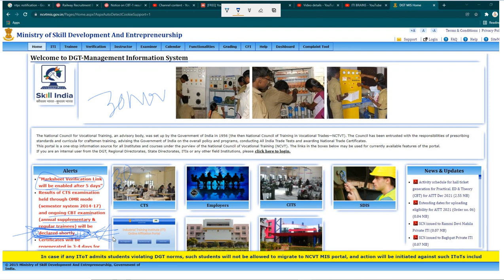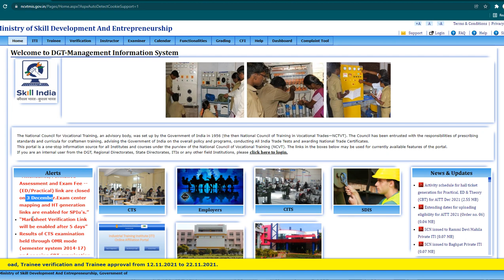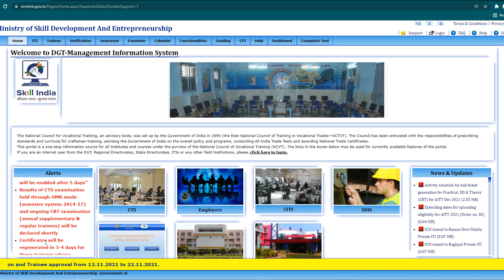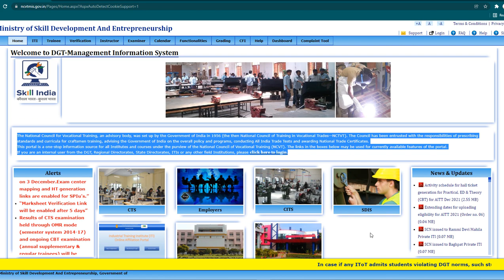iti result 2021 kab ayega,iti result 2021 update,iti result 2021 kb ayega,iti result kab aaega